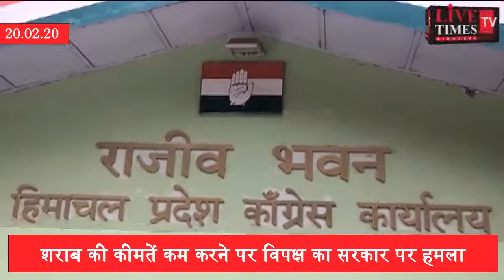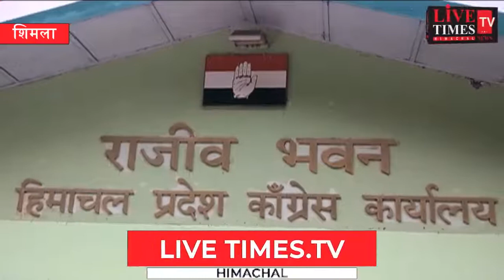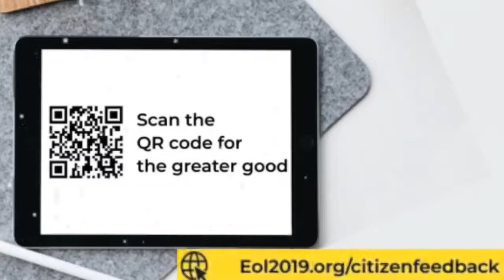Shimla: Opposition attacked the government for reducing the prices of liquor,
Shimla: Opposition attacked the government for reducing the prices of liquor, former Congress state president Sukhwinder Singh Sukhu accused the government of filling the treasury.
शिमला : शराब की कीमतें कम करने पर विपक्ष का सरकार पर हमला, पूर्व कांग्रेस प्रदेशाध्यक्ष सुखविंदर सिंह सुखु ने सरकार पर खजाना भरने के लगाए आरोप ।
हर खबर से अपडेट रहने और बड़े आयोजन को लाइव देखने के लिए लाइव टाइम्स टीवी के पेज को फॉलो करें।